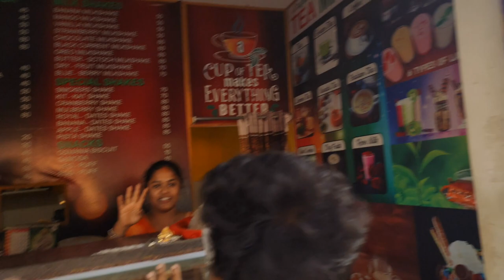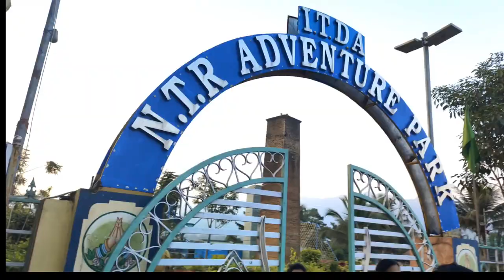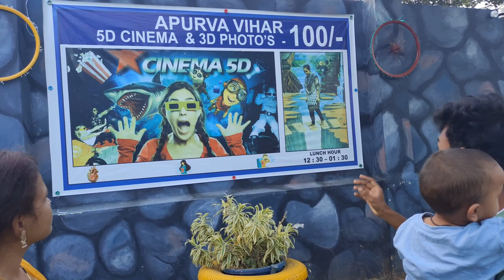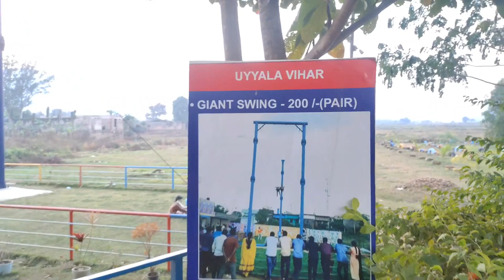NTR adventure park seethampeta || 5D movie theatre || odia vlog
mx4d cinema
 7d camera
6d video
3d cinema hall experience

odia vlog
Village life with mandeep